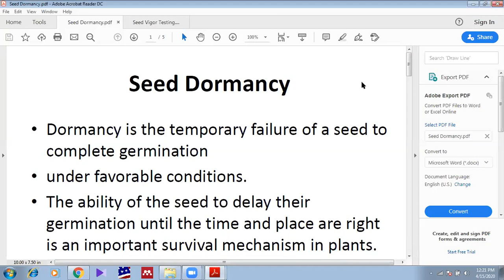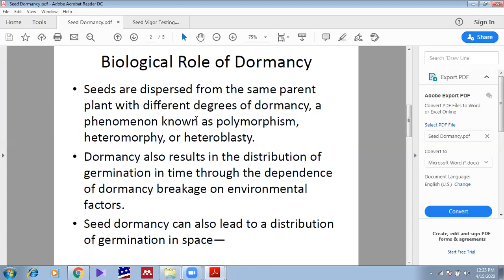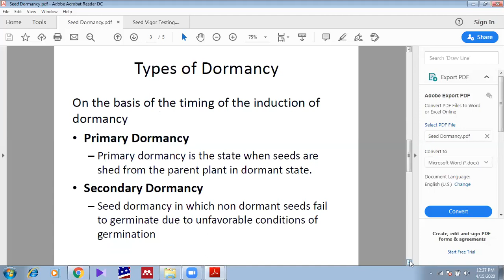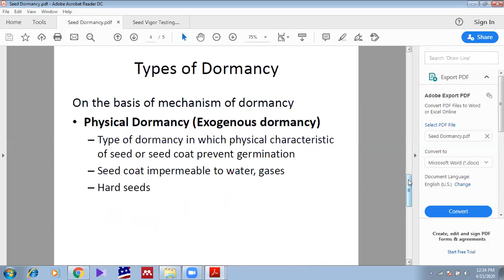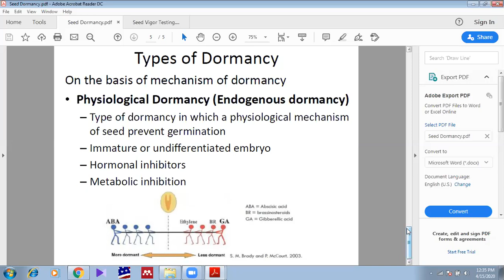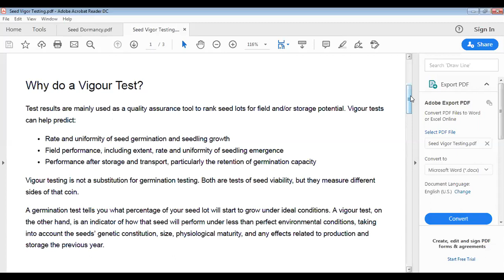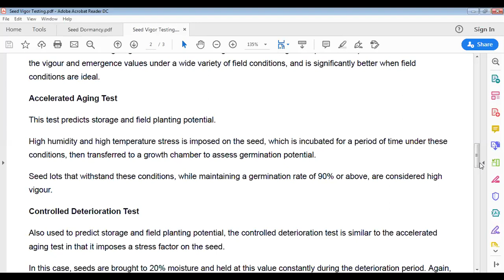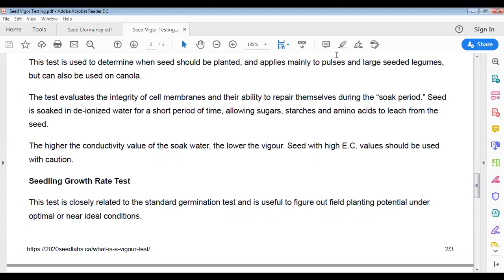Seed Dormancy and Seed Vigor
This video covers topics of seed dormancy and seed vigor which are the part of contents of course "Principles of Seed Technology (SST-502)". SST-502 is major course of B.Sc. (Hons) Agri. Major Seed Science and Technology.